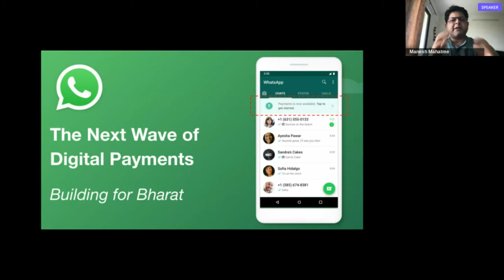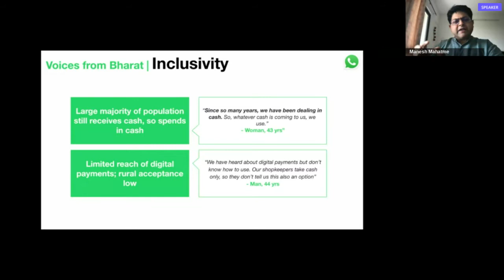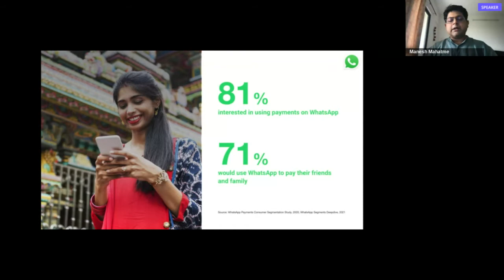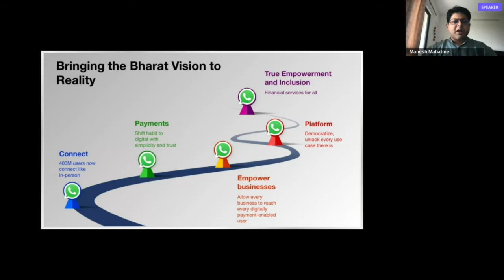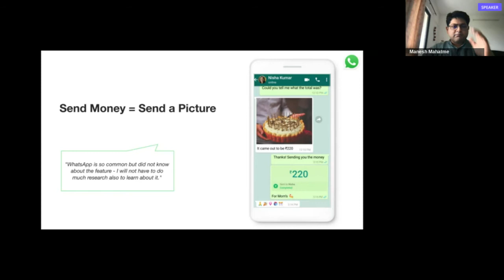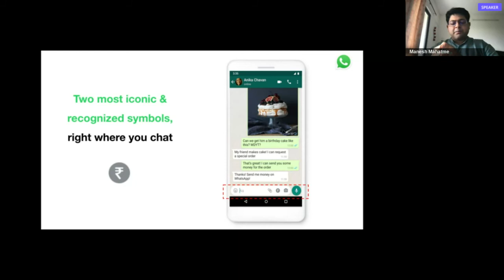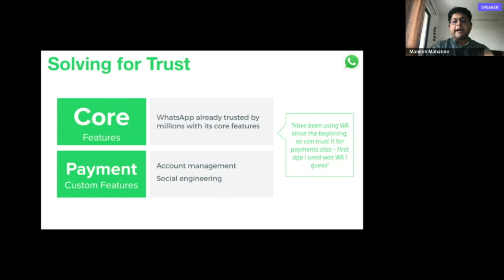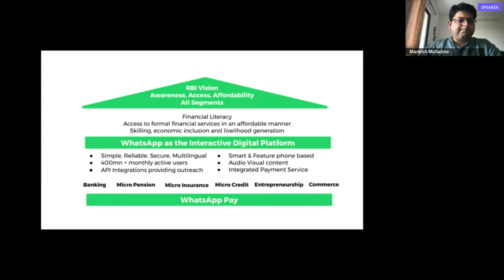Keynote Next Wave of Digital Payments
Manesh Mahatme, Director - India , WhatsApp Payments